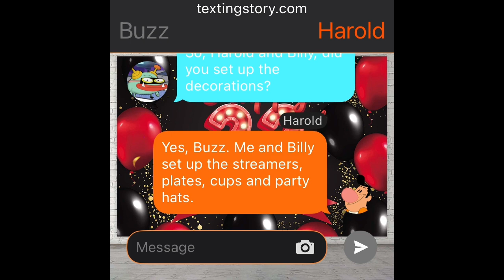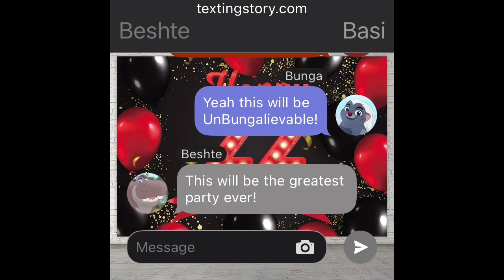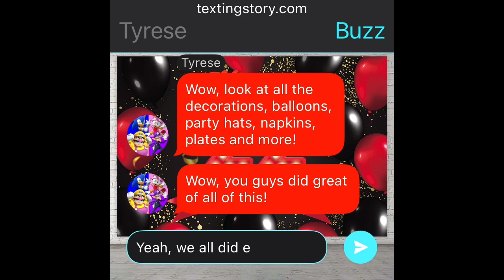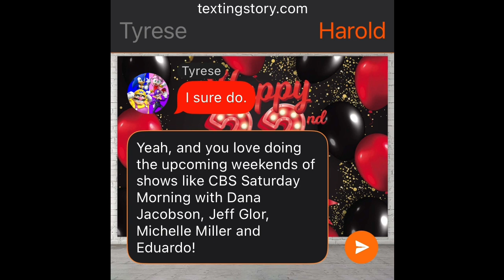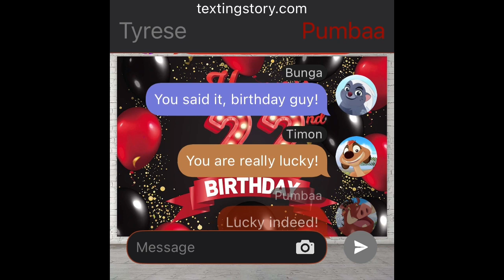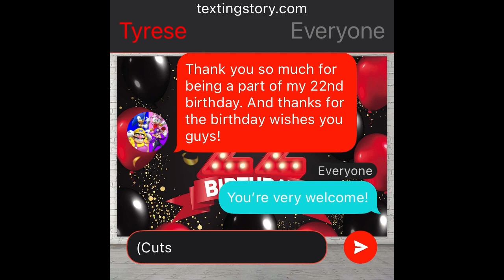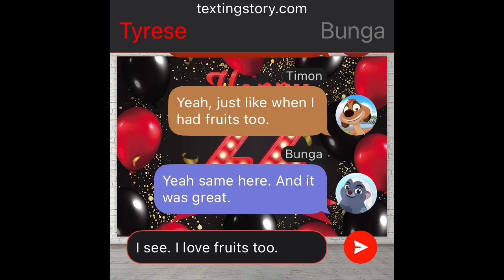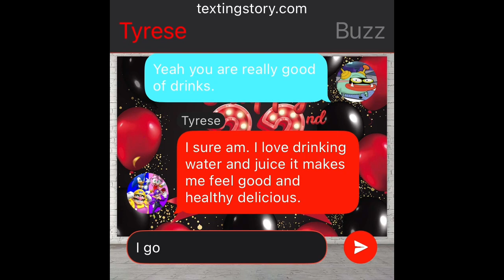Buzz & Crossover Friends’ Texting Story: Everybody Wishing Tyrese Albright1018 Happy 22nd Birthday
In this special Texting Story, Buzz, Eduardo, Billy, Harold, Beshte, Basi, Bunga, Timon & Pumbaa are ready for my 22nd birthday with the cake.

Special guests: Me @MegastarTeamBuzzAndEduardoFan